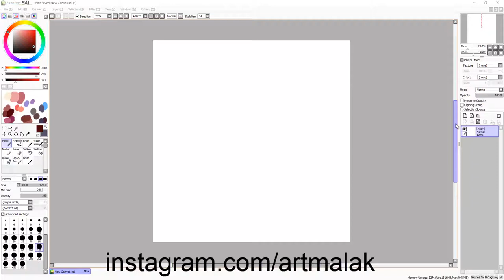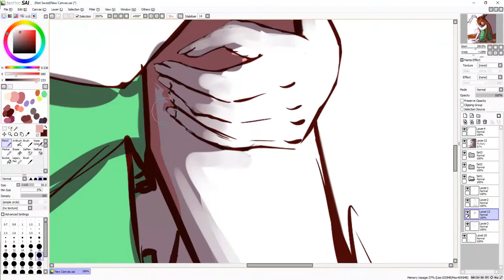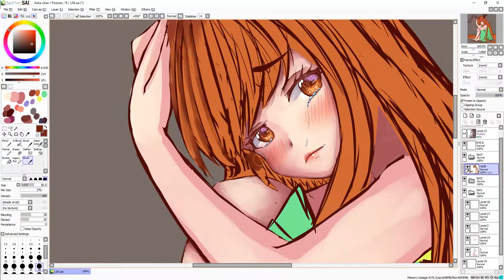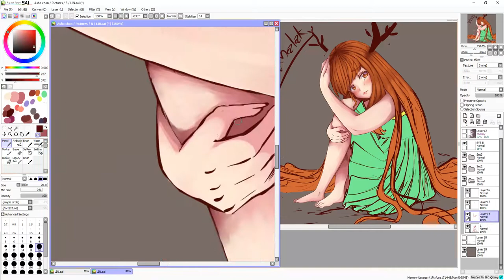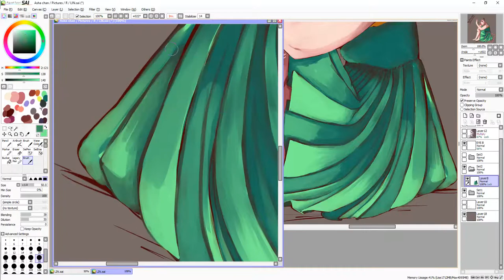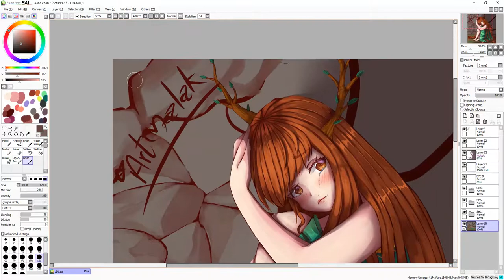Leave me alone - SPEED PAINTING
my OC Lin

type: full body + sketchy background

البرنامج المستخدم في الرسم // painting tool:
 SAI